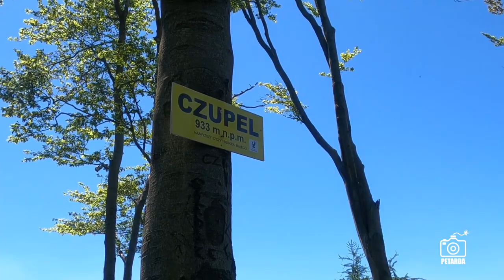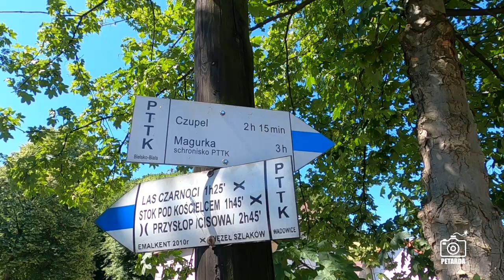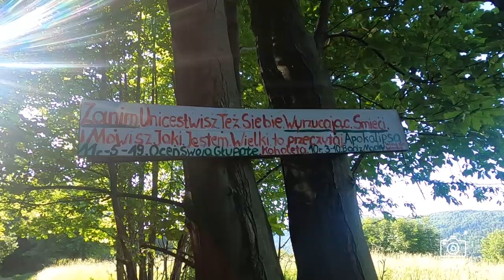KORONA GÓR POLSKI 🏔 CZUPEL. Łatwy szlak dla rodziny [BESKID MAŁY]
Szybki wypad na Czupel - najwyższy szczyt Beskidu Małego zaliczany do Korony Gór Polski. Trasa przyjemna, aczkolwiek nie tak spektakularna widokowo jak szlaki w innych częściach Beskidów. Jednak na rozruszanie kości w sam raz. Nieopodal można dostrzec Górę Żar - chyba najpopularniejsze miejsce w okolicy.

Fotografie, filmy i podróże - oto my - wybuchowy kwartet (dwie Katarzyny, Konrad, Piotr), trzy pasje, trzy obsesje. Petarda rzucona na twórczą glebę.